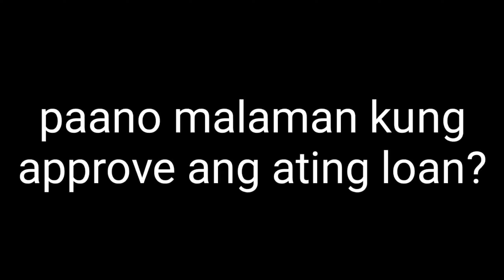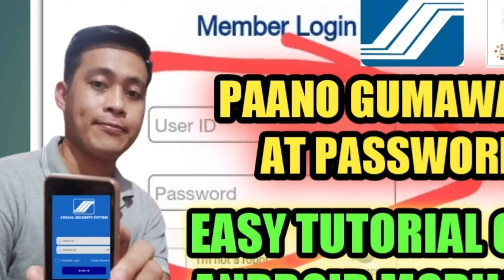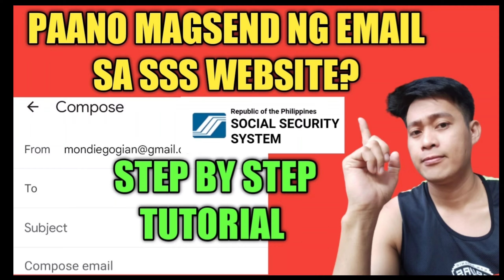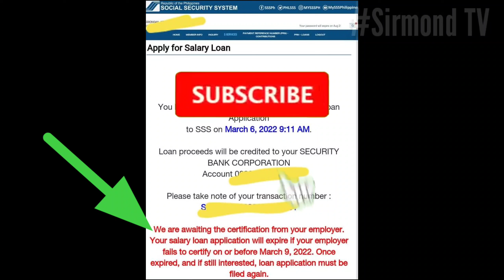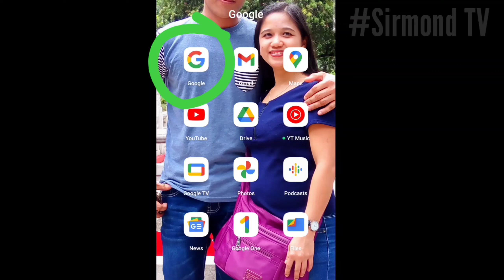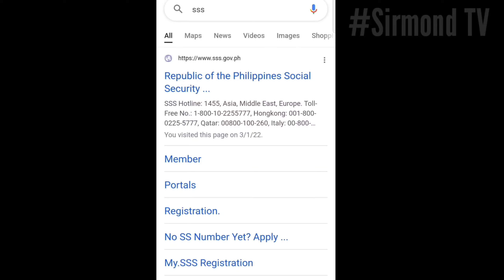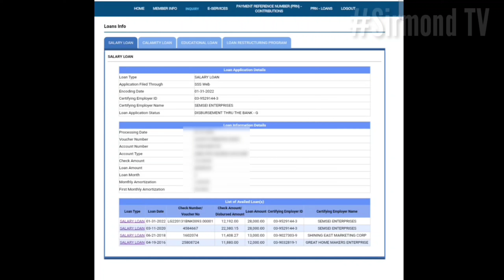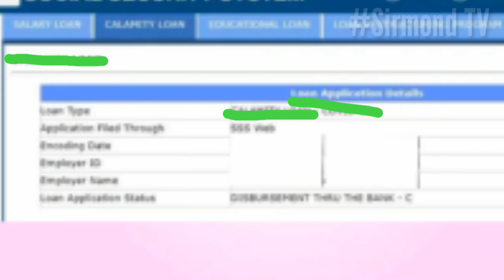PAANO MALAMAN KUNG APPROVE O DISSAPROVE ANG IYONG LOAN SA SSS | LATEST UPDATE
SSS HOTLINE
920-6446 to 55

Related content tutorial vlogs

Paano magrename ng picture oppo users
Step by step guide

Paano magloan sa sss online

Paano mag enroll ng disbursement acount enrollment module sa sss latest update

Paano ang selfie photo sample at pagrename requirments para maaprove sa pag enroll ng daem

Paano malaman kung approve o dissaprove ang iyong pag enroll ng disbursement account sa sss

Paano magcrop ng 1mb size file at magrename requirements kay sss sa pagloan

Paano kumuha ng sss id o umid id card

Paano marecover ang user id at password kay sss step by step guide

How to view and download sss statement of account step by step guide

Paano gamitin ang sss mobile apps

Paano magsend ng email sa sss website para sa inyong mga concern

Paano makakuha ng unionbank quikcard  libre magagamit sa pagloan sa sss